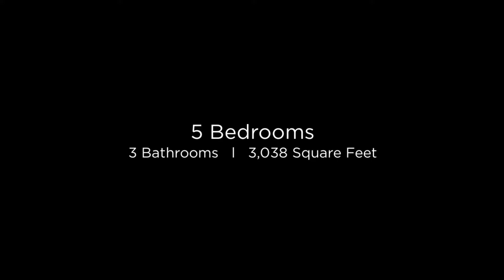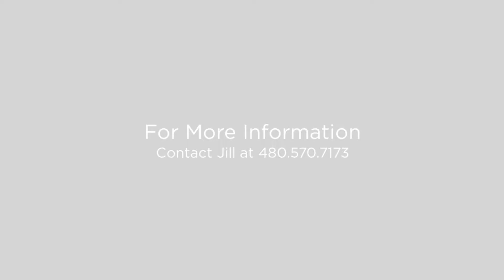3970 E Palo Verde St Gilbert, Arizona 85296 (Branded)